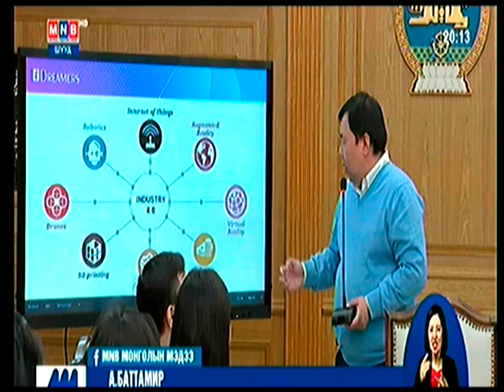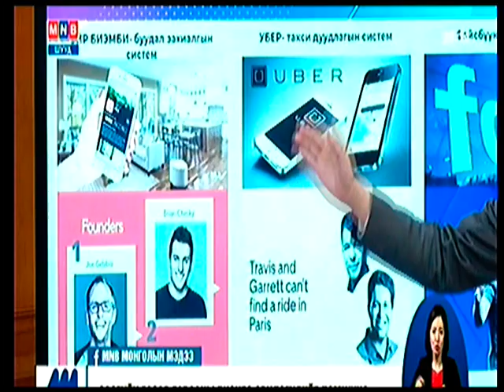У.Хүрэлсүх: 30 жил уул уурхайгаа ярьсан, ухсан. Одоо оюунаа ухъя